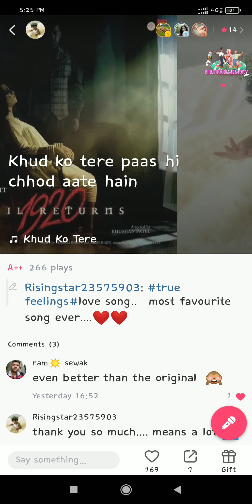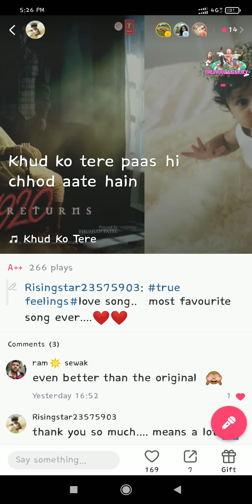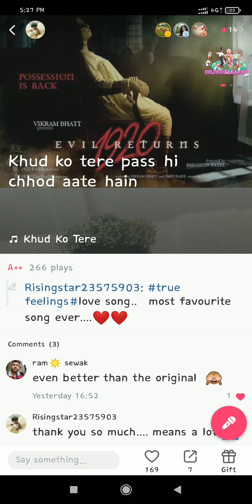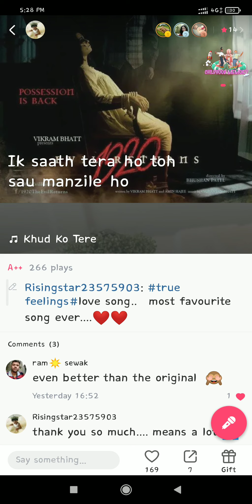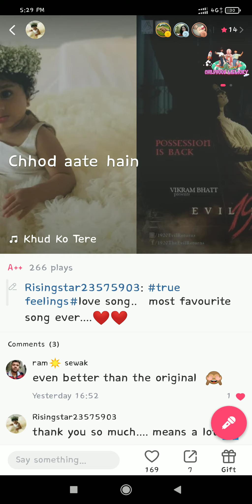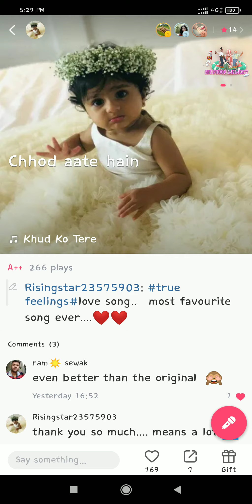Khud ko tere pas hi chhod aate hain.in my own voice...on starmaker app.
One of my favourite song. ever